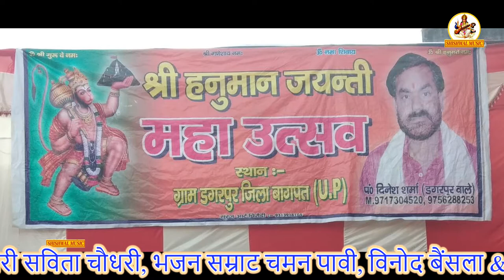श्री हनुमान जयंती महोत्सव डगरपुर ! Vinod Baisla ! Hanuman g Bhajan ! Shishwal Music !